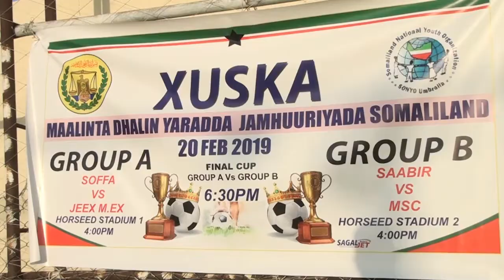Daawo Wasaarada Ciyaraha Iyo Sonyo Oo M/Berbera Ku Xusay Maalinta Dhagax Tuurka